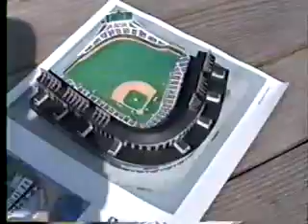Centerfield, Beachwood style.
An old home-made music video from the the VHS days!  Put me in coach, I'm ready to play!  Enjoy, Mark!